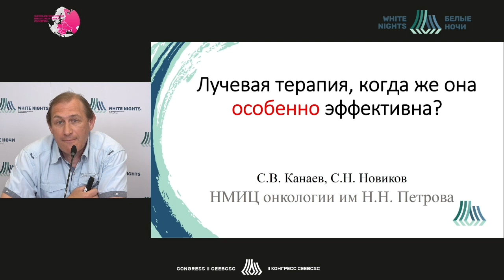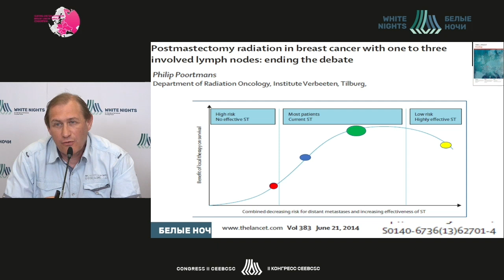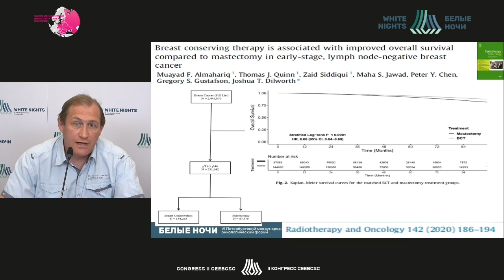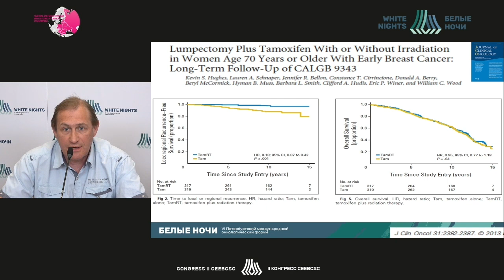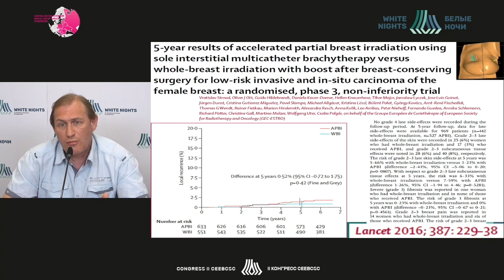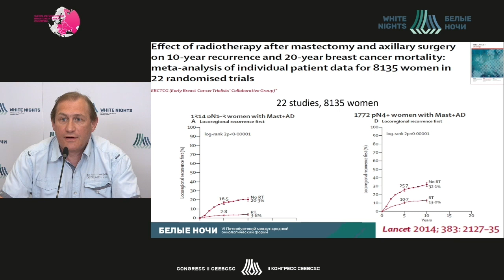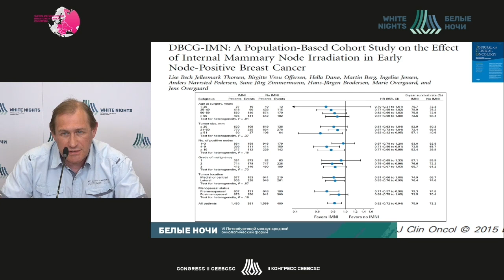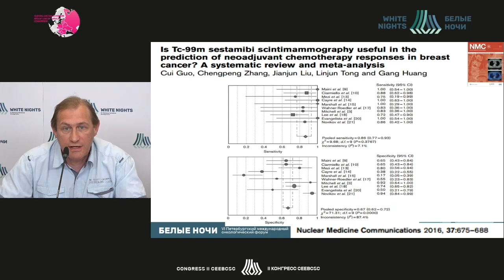Лучевая терапия, когда же она эффективна? (Новиков С.Н.)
Новиков Сергей Николаевич - заведующий отделением радиотерапии - врач-радиотерапевт, заведующий научным отделением радиационной онкологии и ядерной медицины - ведущий научный сотрудник, профессор отделения аспирантуры и ординатуры ФГБУ «НМИЦ онкологии им. Н.Н. Петрова» Минздрава России, д.м.н., доцент, Санкт-Петербург